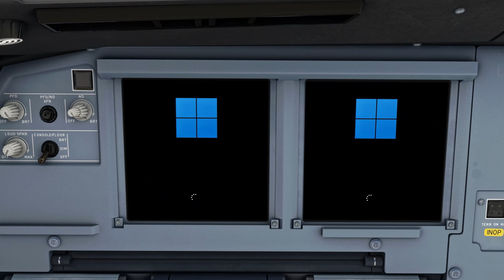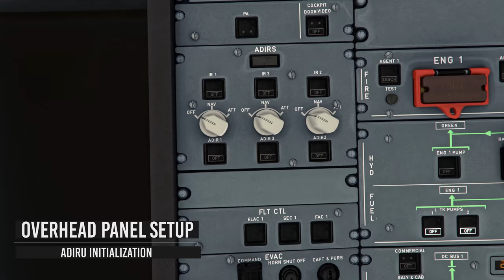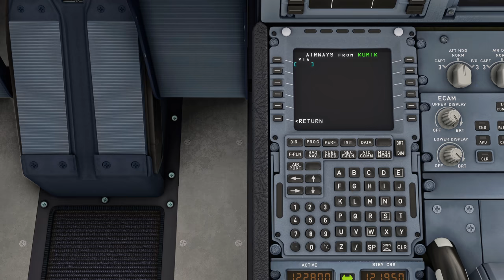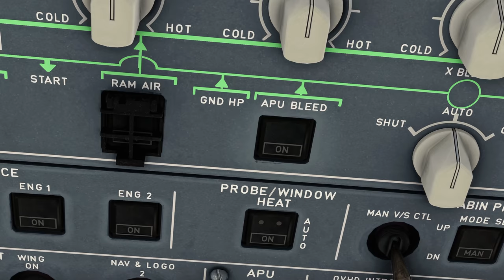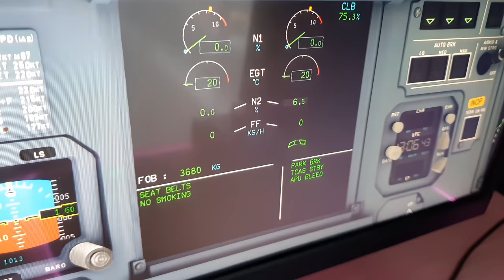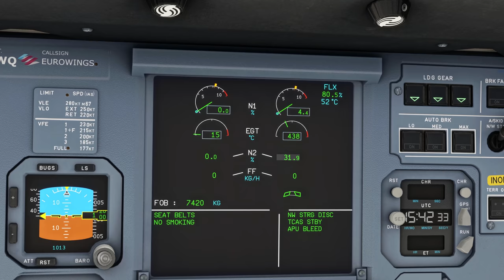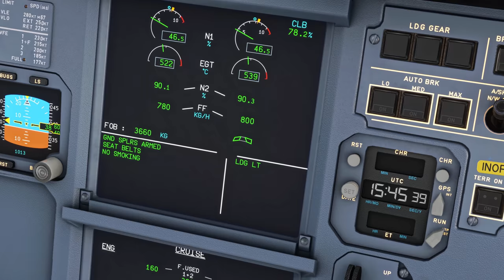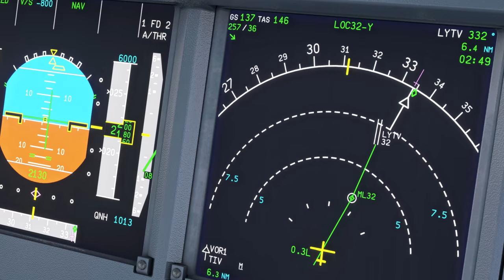Flight Simulator 2022: RTX™ 3090 + ULTRA REALISTIC Graphics Mods! STORMY Flight to Tivat | MSFS 4K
Microsoft Flight Simulator on RTX 3090 with Ultra Realistic graphics mods and Thrustmaster TCA Airbus sidestick!
In this MSFS video we will be flying from Cologne, Germany and perform a challenging approach and landing in Tivat, Montenegro with heavy wind gusts.

MSFS  is one of the best flight simulators providing ultra realistic graphics  for PC and Xbox Series X! I also use the best third-party mods that in combination with high-end PC (RTX 3090 + Core i9) let us experience the best realism possible in the MSFS.

In this video I am also using Thrustmaster TCA Airbus Officer Pack - Sidestick + Quadrant Airbus A320 replica controls.

This video includes real airplane sounds which I do not own. The sounds have been taken from these videos:
Addons:
//Scenery:
 Aerosoft Cologne
 Pyreegue Dev Co. Tivat
 Google Maps replacement tool
 BIJAN HABASHI - 4 SEASON PACK
//Aircraft:
  FlyByWire A320
//Camera movement:
  TrackIR 5
//Color correction:
    NOTE: I have added color correction effects for more realistic effect!
    RTGI Reshade for DOF blur effect
 //Traffic:
  AIG Traffic
//Other:
  SoFly Weather Presets
  FSREALISTIC CORE
Recording software:
 Nvidia ShadowPlay

Editing sofware:
My PC specs:
-CPU cooler
-Storage NVMe (2TB)
-Storage SATA SSD (2TB)
-Storage SATA SSD (1TB)
-OS: Windows 11 Pro
-Monitor: 43inch 4K monitor + 23inch 1080p monitor
-Flight Controls (PS4 Gamepad)
-Flight Controls (Airbus Sidestick)
-Mouse Pad